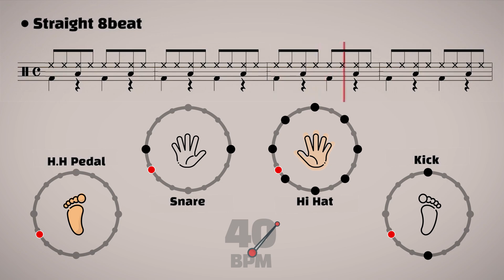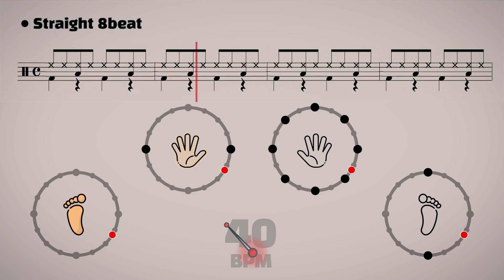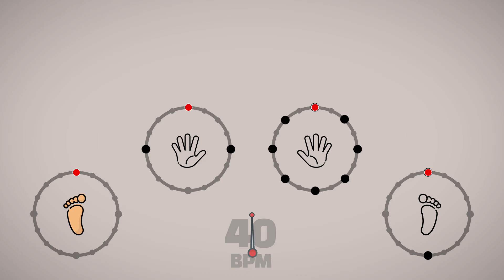[Drum Groove] Straight 8Beat 40bpm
20 minutes